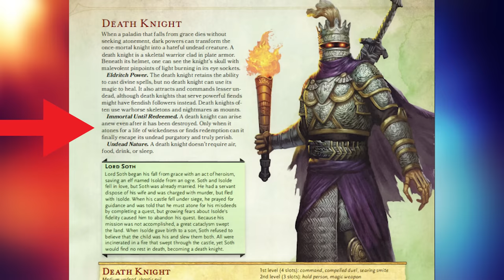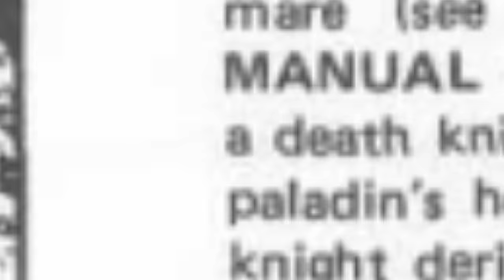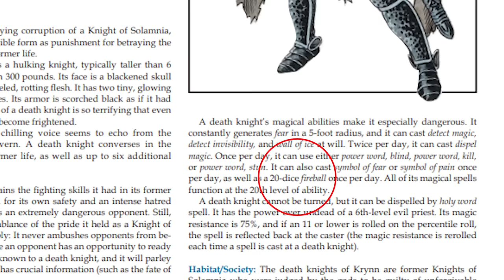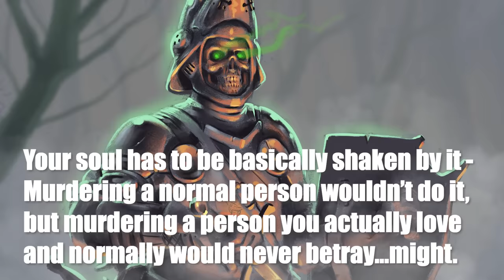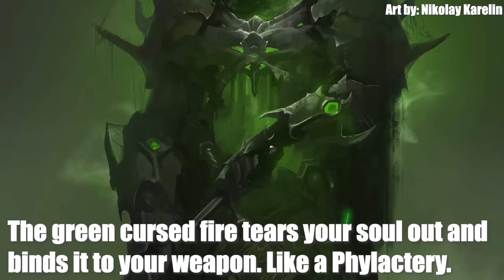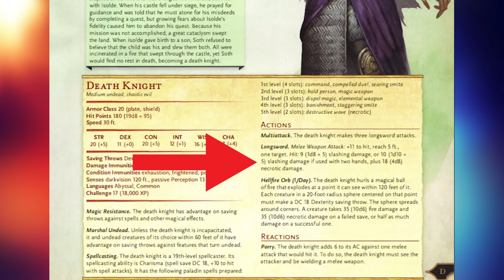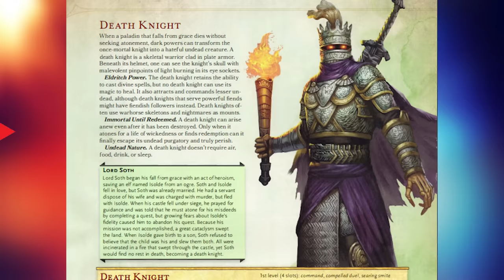What They Don't Tell You About Death Knights - D&D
Music

Sources

Fiend Folio for 1st Edition
Monstrous Manual for 2nd Edition
Monster Manual II for 3rd Edition
5th Edition Monster Manual
Dragon Magazine # 360 (Ecology of the Death Knight)